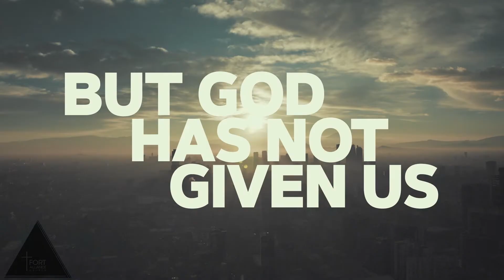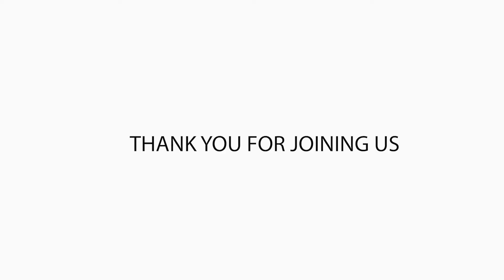Above The Fray: Rising Above - By Pastor Dan Harstad